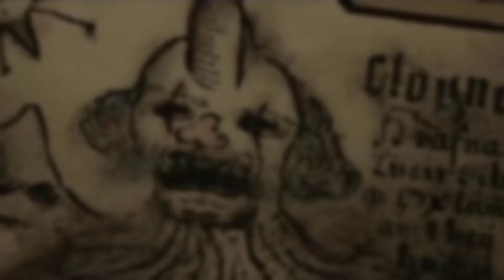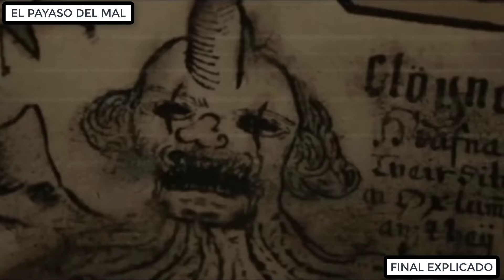¡FINAL EXPLICADO! EL PAYASO DEL MAL (2014) - FINAL EXPLICADO - EL PAYASO DEL MAL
Recientemente acabo de ver la película de el payaso del mal es del año 2014 no recordaba mucho de esta historia pero sí que causa bastante temor y tristeza por toda su historia, por lo cual aqui te dire todo lo que pasó en el final y además hablar de lo que podría pasar con todo esto, pero antes un contexto rápido de la historia, en esta película conocemos a kent un padre de familia que se pone un traje de payaso para animar la fiesta de su hijo sin saber que esto será el inicio de algo terrible no solo para él sino para su familia, esta demás decir que habrá spoilers de la historia